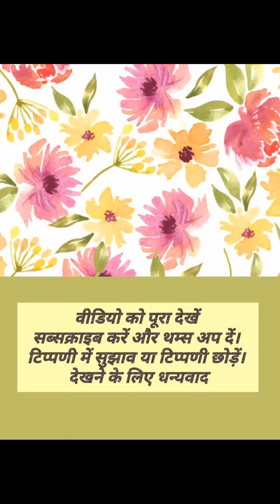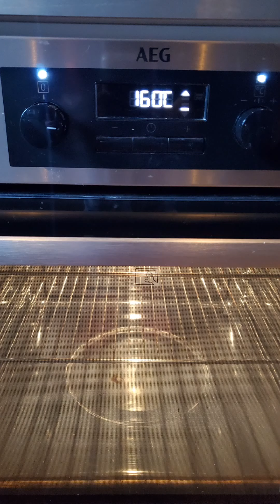Christmas special | Fruit cake | Plum cake | Alcohol free | Anyone can bake easy and simple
A cake anyone can bake. Simple and easy recipe. No essence required. Ingredients used are good for winter time.
End result always good.

Tips: Warm up a slice of cake in microwave for 10-20seconds before consuming. It gives lovely aroma and flavour.

Enjoy the Christmas celebration and have  wonderful time.

Please share your suggestion in comment box.